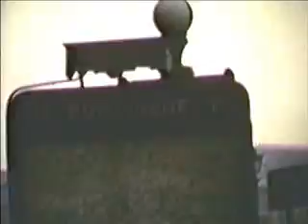Paris 1972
A tourist's view of Paris of 1972 - before digital